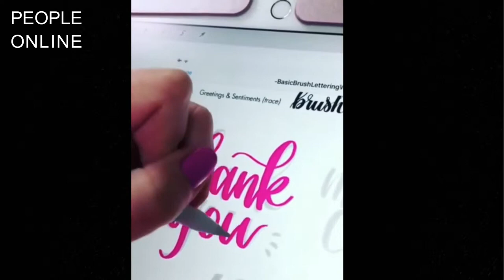**Cute and Satisfying Videos**